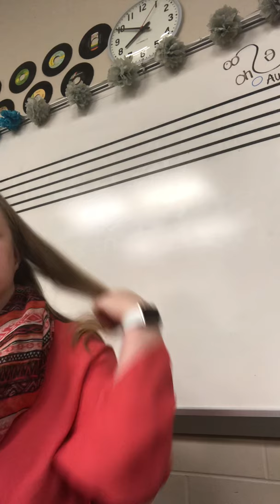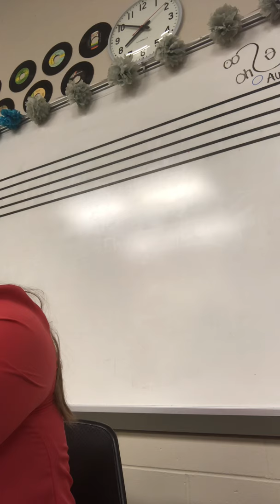Ballade to the Moon-Baritone